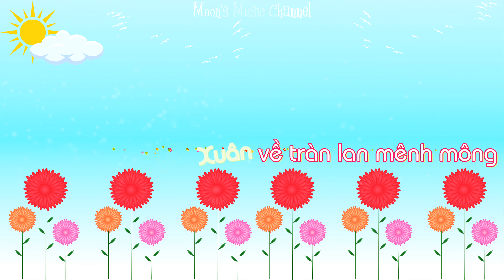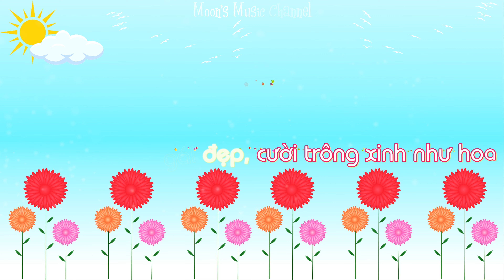♪ Liên Khúc Xuân Đã Về - Thanh Thảo ♪ | Beat + Karaoke | 4K Video | Moon's Music Channel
Bài hát: LK Xuân Đã Về
Nhạc sĩ: Minh Kỳ, Phạm Đình Chương, Văn Phụng
Ca sĩ: Thanh Thảo

Video Editor: Moon Nguyen
Producer: Moon Nguyen
Karaoke Effect By: DiaNgucMau @AFS